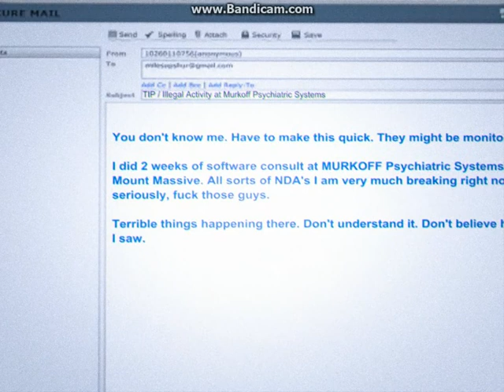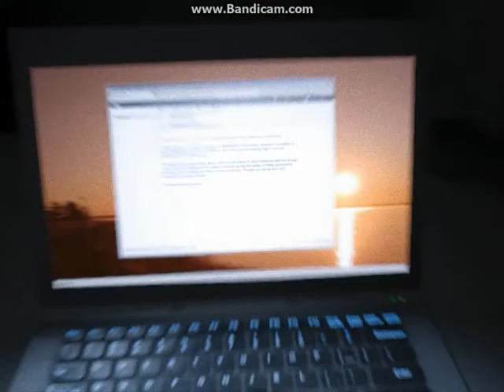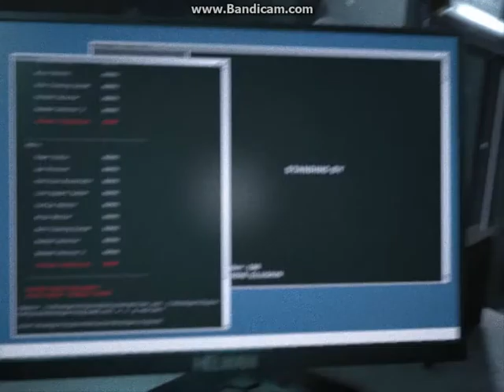Otlast:Whistleblower Part 1